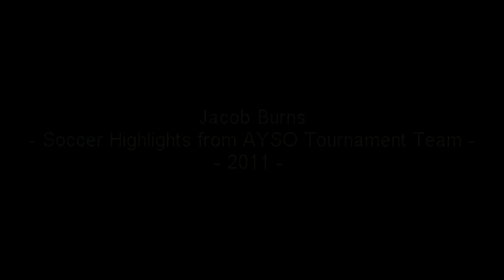Jacob Burns Soccer Highlights - Video 1 - 2011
Mesa United Tournament Team 2011
AYSO U16 DASL 503
"Mesa United"